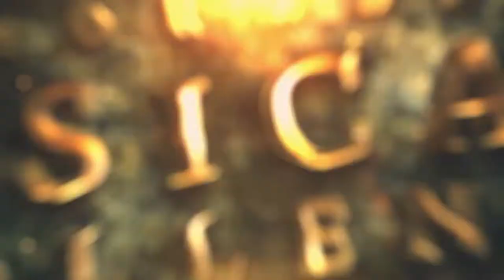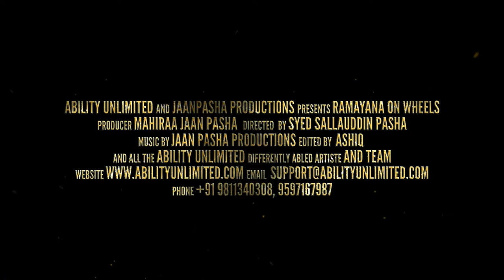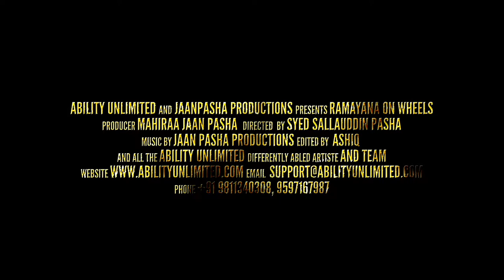Ramayana on Wheels Choreographed by Syed Sallauddin Pasha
One of the The Greatest Epic of India comes live on stage. Performed by Differently Abled Artiste Directed by Syed Sallauddin Pasha.